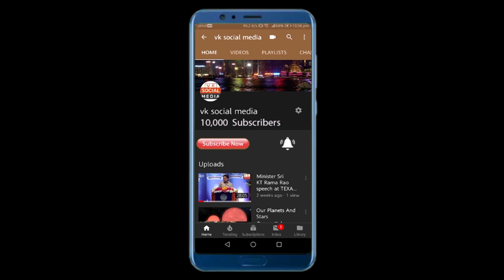National Foundation of India Award For Damarla Dattu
Navyandhra Kamakshi Swarnakara Sangam While in  the First in Vijayawada an Ordinary Man for the First Time has Recieved Ancient Maker Award From the Vijayawada Gold Smiths Mr.Damarla Dattu Garu